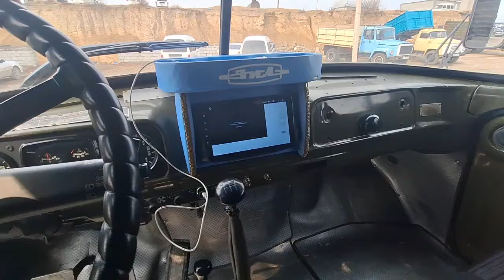NAMANGAN MOSHINA BOZORI ZIL - 131 ГАЗ -53. NARXI NARXLAR ORZONLADI 😱 OBUNA BOLING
🤝Assalomu alaykum
👨🏻‍💻SUPER  AVTO ni obunachilari sizlarni yangi video da ko’rib turganimdan bag’oyatta hursanman
🔔Obunachilar sizlar uchun
👉Namangan mashina bozordan
🚘Avtomabil narxlarni abzor qildim
👀Ko’rib baho bering hurmat bilan
👨🏻‍💻SUPER  AVTO  kanali
Admini: Hamidjon_Sobirov